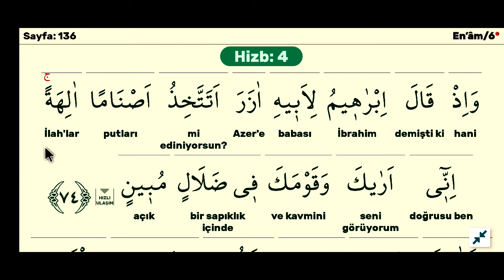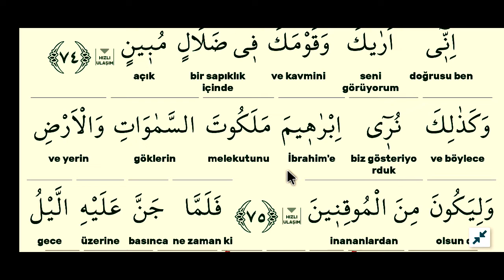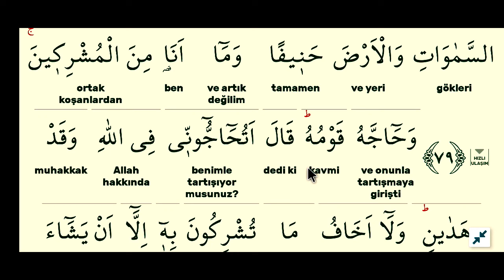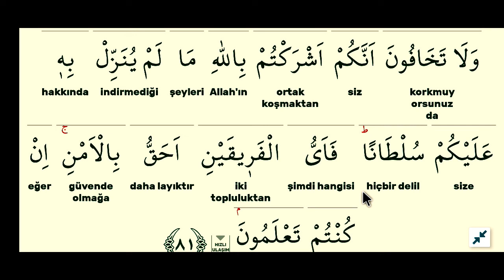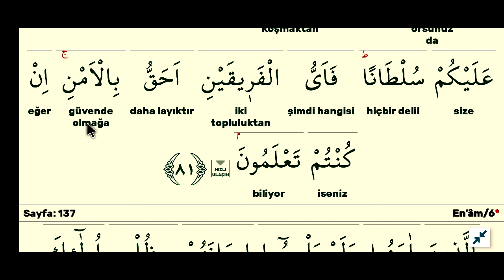cüz 7 sayfa 136-enam suresi kelime meal kelime manası açıklama tefsir kuranı anlamak.mustafa muş